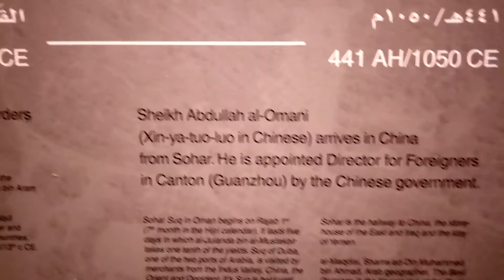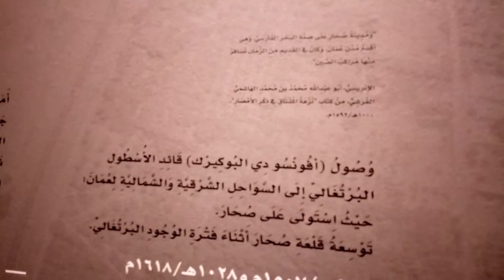Sohar Historical Timeline in the National Museum of Oman